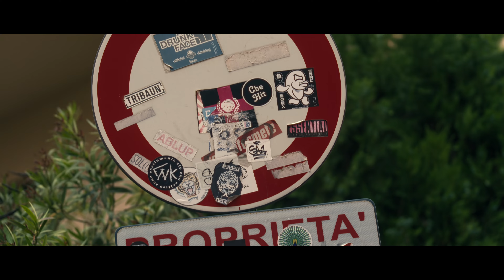Ritmo + Flow: Itália (Temporada 1 Clipe 10 legendado) | Trailer em Português | Netflix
Em busca do próximo grande nome do rap, Fabri Fibra, Geolier e Rose Villain recebem ajuda de artistas de peso, como Guè, Marracash e Noyz Narcos.

Com um novo trailer, a Netflix revela que Guè, Madame, Marracash e Noyz Narcos se apresentarão no Ritmo + Flow: Itália, a competição musical do mundo do rap produzida pela Fremantle, em que Fabri Fibra, Geolier e Rose Villain buscam os protagonistas que vão deixar sua marca na cena do rap italiana, com um prêmio de 100 mil euros para o vencedor.

Além dos convidados especiais já anunciados, que ajudarão os jurados nos primeiros episódios, Guè, Madame, Marracash e Noyz Narcos também se apresentarão no palco do show de rap em um desafio de colaboração: os participantes terão que adicionar 16 versos originais a músicas famosas desses astros do rap italiano.

A série de 8 episódios será lançada em três partes: os episódios de 1 a 4 estreiam em 19 de fevereiro, acompanhando Fabri Fibra, Geolier e Rose Villain em busca do melhor talento da próxima geração nas cidades mais representativas da cena local: Roma, Nápoles e Milão. Nessa fase, os três jurados contarão com a participação de grandes nomes do rap italiano: Ernia, Fred De Palma, Ketama126, Lazza, Lele Blade, Nayt, Nitro, Rocco Hunt, Squarta e Yung Snapp.

Nos episódios 5, 6 e 7, que estreiam em 26 de fevereiro, os jovens rappers mostram toda sua capacidade em improvisos freestyle, batalhas de rap, clipes musicais e, a parte mais importante, colaborações com Guè, Madame, Marracash e Noyz Narcos.

Na grande final, disponível a partir de 4 de março, os três melhores artistas apresentarão suas músicas originais, um momento que poderá mudar suas vidas para sempre.

Ritmo + Flow: Itália, com produção da Fremantle Itália, roteiro de Dino Clemente, Matteo Lenardon, Paola Papa, Antonio Vicaretti e Chiara Guerra, e direção de Alessio Muzi, chega à Itália após o sucesso nos Estados Unidos e na França, tornando-se a primeira adaptação italiana de uma série com formato original Netflix.

Neste reality de competição musical, Fabri Fibra, Geolier e Rose Villain vão às ruas de Roma, Nápoles e Milão para encontrar o próximo grande nome do rap italiano.

Ritmo + Flow: Itália
Trailer em Português (Temporada 1 Clipe 10 legendado)
Netflix

Estreia na Netflix em 19 de fevereiro de 2024

Realities, Variedades e diversão, Música, Italianos, Reality show de competição, Hip-Hop, Reality shows, Instigantes, Realistas, Hip Hop, Comoventes, Competição, Série
Fabri Fibra, Geolier, Rose Villain

A14 Não recomendado para menores de 14 anosconteúdo sexual, drogas, linguagem imprópria